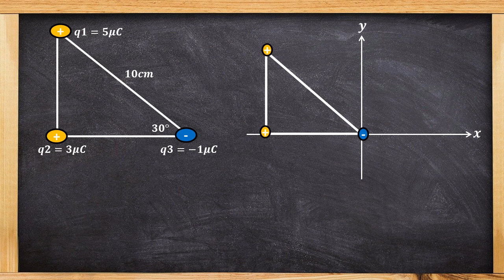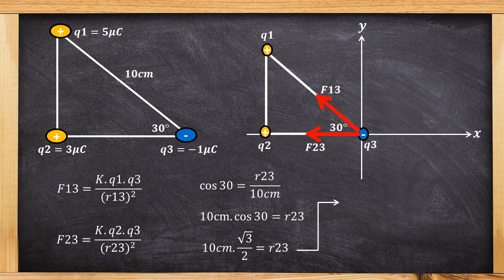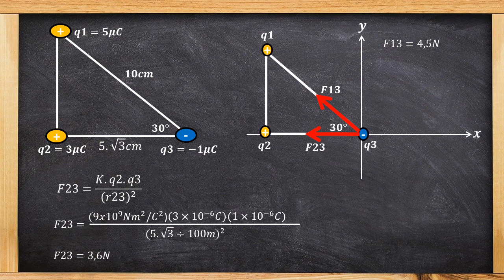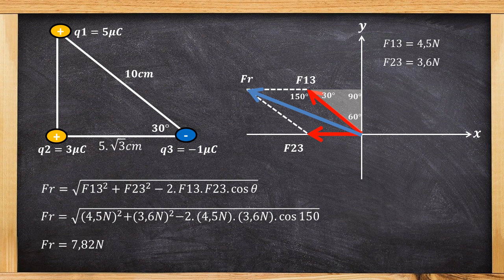Ley de coulomb triángulo rectángulo método del paralelogramo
Se tiene un triángulo rectángulo y en sus vértices se ubican tres cargas eléctricas dos positivas y una negativa. Hallar la magnitud de la fuerza neta resultante sobre la carga negativa por efecto de las otras dos.